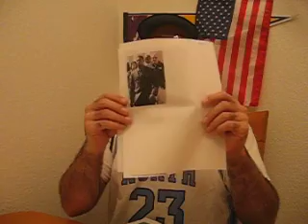Politics Only on JamestownNorthCarolina 2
The State Of the Union and Our Democracy?: How the Two Parties Have Failed Us